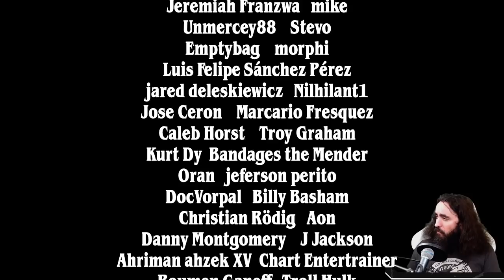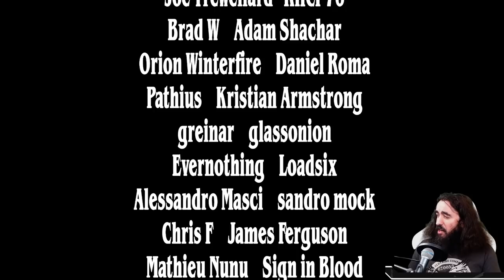🤷‍♂️ DUNGEON IS UNDERRATED!! 💀 | MYTHIC | MTG Arena Kamigawa Standard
Today I present to you: Standard too?! Wait, hold up...can this be good in standard as well? Let's delve into the dungeons and find out!

Deck
2 The Wandering Emperor (NEO) 42
4 Precipitous Drop (AFR) 115
2 Intrepid Adversary (MID) 25
1 Valki, God of Lies (KHM) 114
4 Archon of Emeria (ZNR) 4
4 Nadaar, Selfless Paladin (AFR) 27
2 Liesa, Forgotten Archangel (MID) 232
2 March of Otherworldly Light (NEO) 28
2 Vanishing Verse (STX) 244
1 Power Word Kill (AFR) 114
1 Infernal Grasp (MID) 107
3 Hagra Mauling (ZNR) 106
2 Duress (MID) 98
4 Triumphant Adventurer (AFR) 237
4 Swamp (NEO) 298
1 Needleverge Pathway (ZNR) 263
4 Brightclimb Pathway (ZNR) 259
3 Hive of the Eye Tyrant (AFR) 258
4 Shattered Sanctum (VOW) 264
3 Graveyard Trespasser (MID) 104
5 Plains (NEO) 294
1 Takenuma, Abandoned Mire (NEO) 278
1 Eiganjo, Seat of the Empire (NEO) 268

00:00 - Deck Pic
07:20 - Delvin' Games
52:23 - Thanks Ya'll